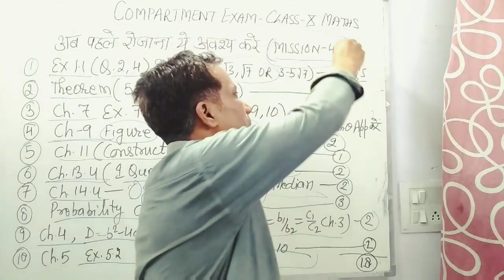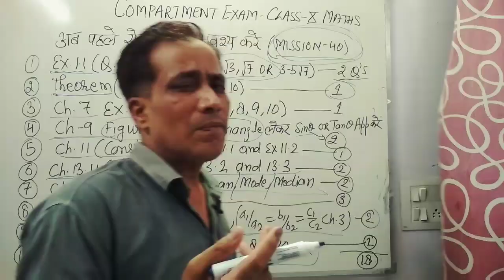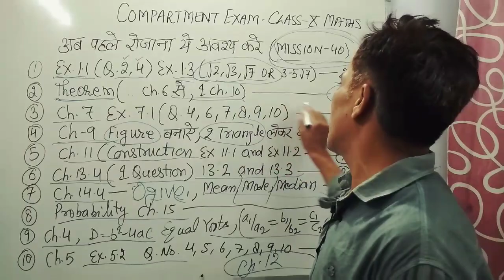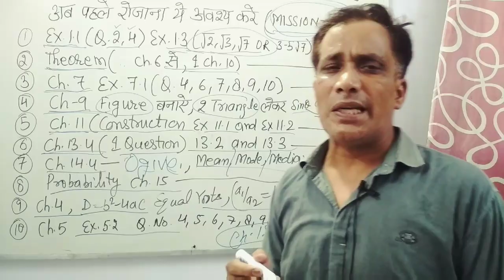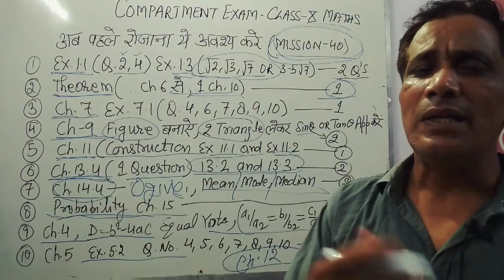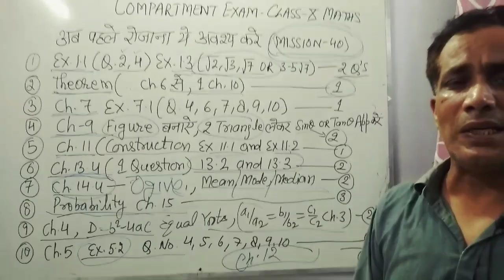Important questions for Maths compartment exam class 10th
LINK TO NEW CHANNEL *Vashisht Academy*